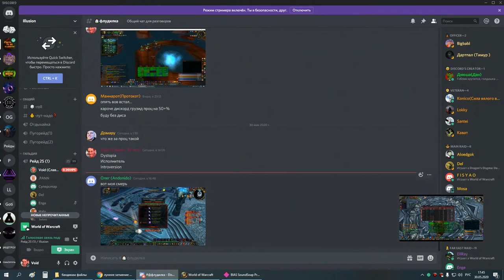2я часть цлк 25г сова-мишка 30 05 20